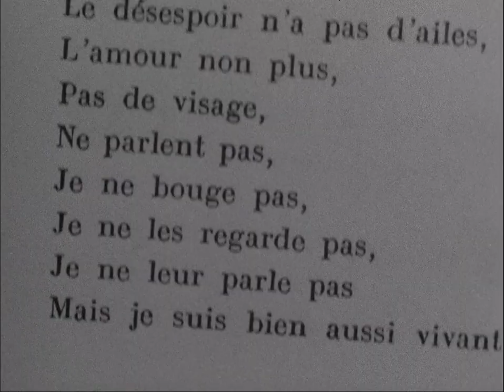Alphaville - A Film in Three Minutes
I knew I wanted to do this video in French, in a style that (I hope) pays tribute to the spirit of the film. I couldn't have done so without the wonderful support of David, Luciana and Audrey, three native French speakers who helped whip my accent into something bearable, I hope any French listeners will not be offended by my attempt!

My channel is about a film in three minutes, as simple as that. A bite-sized, mini-summary/analysis of a film that hopefully acts as a happy primer for anyone looking for a good movie recommendation.